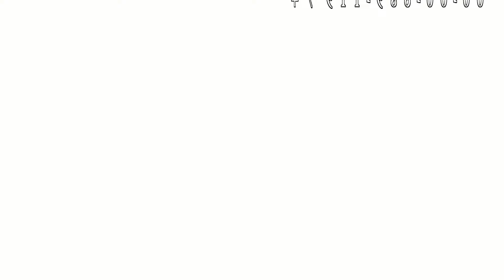Cavad Recebov - Menki Seni Sevirem.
Kanala abunə olun və ən birinci siz izləyin!
Video kliplərin professional cəkilişləri.